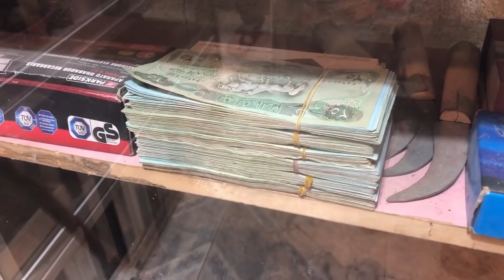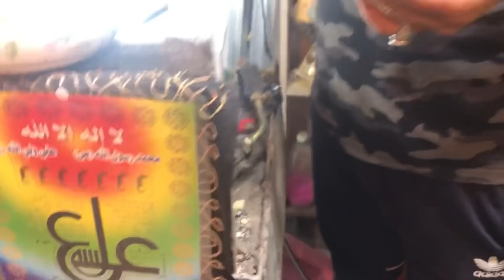التقيت بأحد بائعين المحابس والحجر وشفت العجائب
جميع الفيديوات ذات محتوى ترفيهي وتعليمي حيث نقوم بأستكشاف العديد من الاماكن والاستطلاع عليها لنشاهد معآ كمية الاختلاف من مكان الى مكان آخر اتمنى ان تكونوا جاهزين للحلقات القادمة ✌🤲🏾

كثير من المشاهد مصورة بعناية مع خبراء في السلامة ما نرجوه هو عدم تقليد ما تراه اذا كنت بعمر اقل من 18 سنة . نحاول من خلال الفيديوات قناتنا  نشر الوعي والثقافات المختلفة مع اضافة البسمة على وجوهكم  .